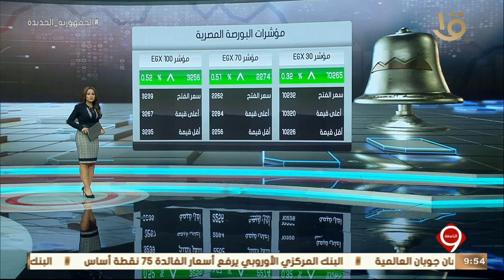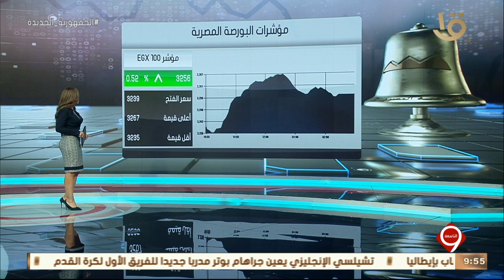نشرة التاسعة | أهم أخبار الاقتصاد.. مع مؤشرات البورصة المصرية